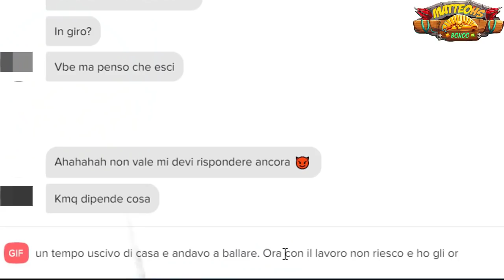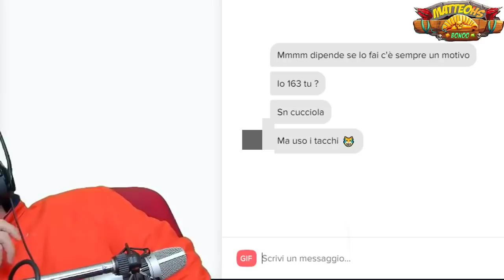Best of MATTEOHS #38